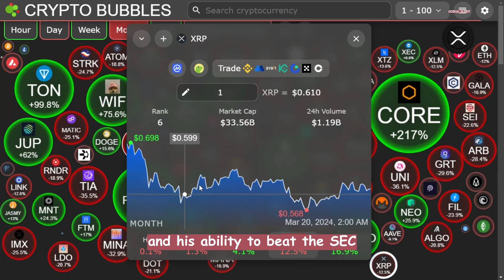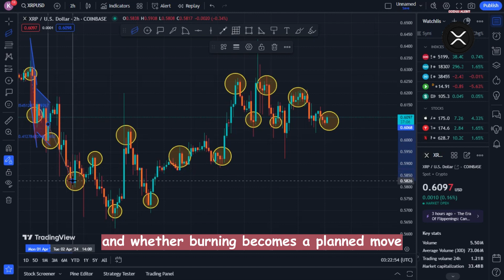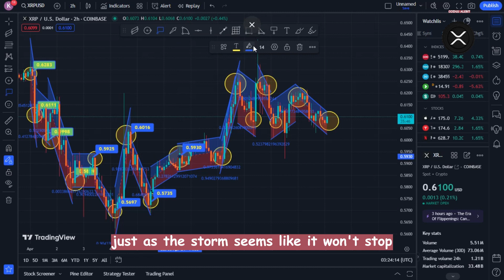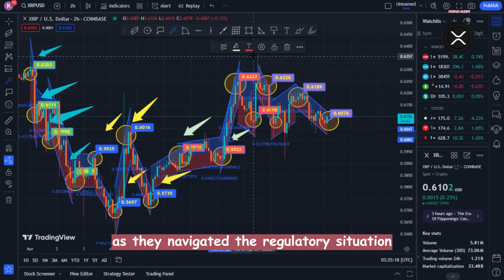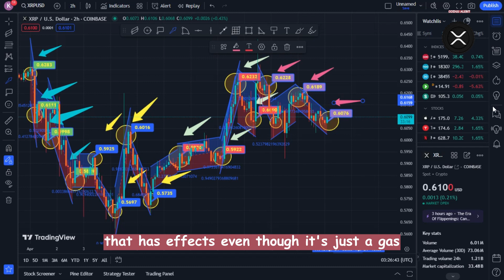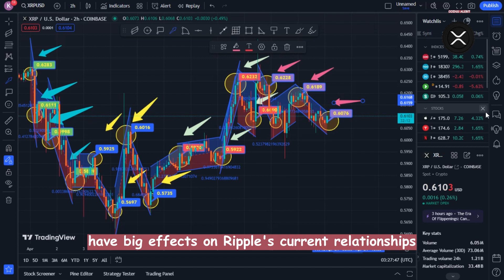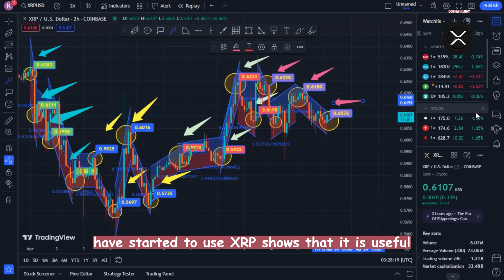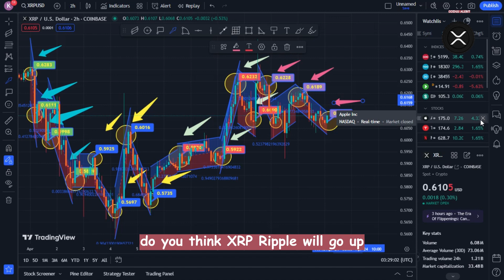Alert: Ripple XRP: Institutional Crypto Custody Moves as XRP's Time Comes!